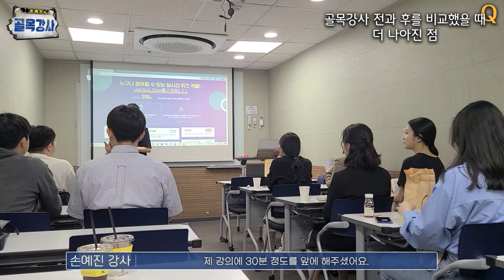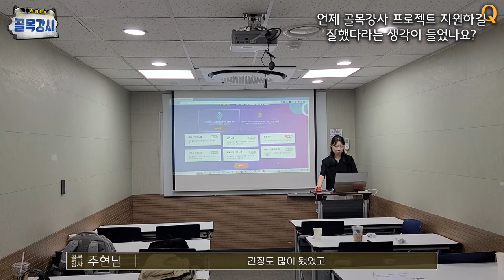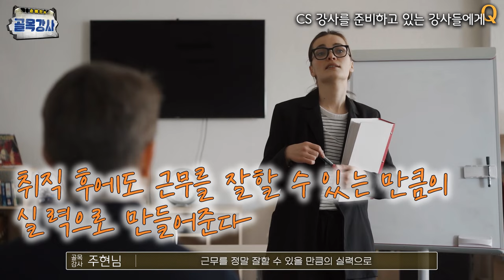취준생이 3개월 만에 백화점 CS강사로 최종 합격한 비결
골목강사 15탄 업로드!
'저는 강의를 하나도 몰랐는데 합격했습니다!! 합격 비결은요...'

*골목강사 영상 시리즈